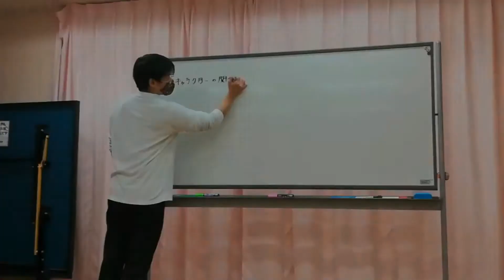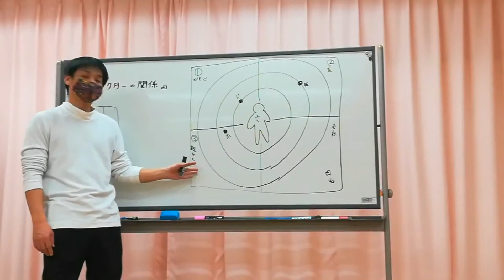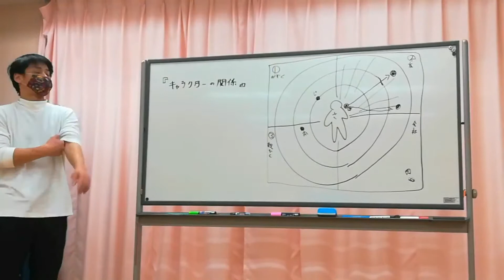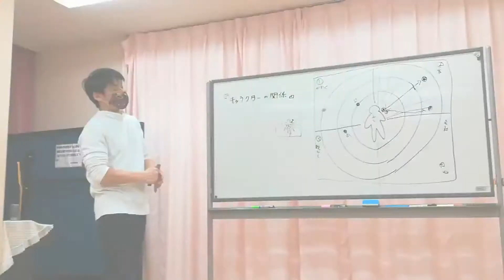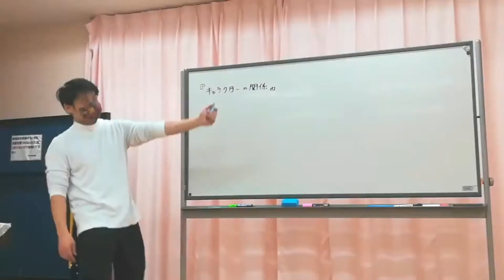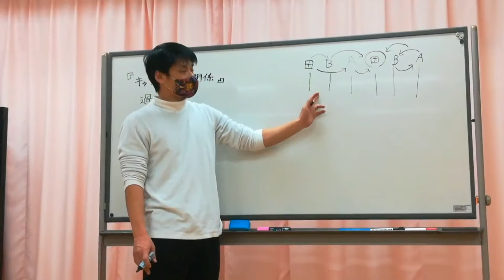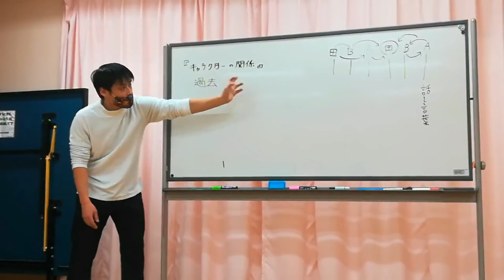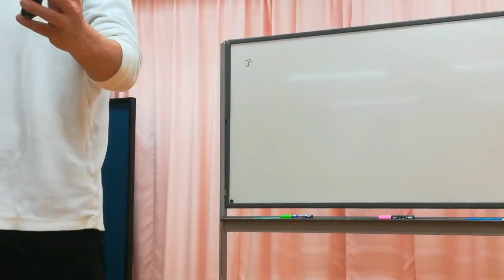【キャラクターの関係】2021.01.09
先週のおさらい動画です。
【キャラクターの関係】

キャラクターの関係を作るとき皆様どのように作っていますか？？

相関図を作って『親友』『恋人』『夫婦』『親子』etc…

しかし、言語化して満足していませんか？

果たして『どんな』親友恋人夫婦親子なんでしょうか？？

2021年最初のWS。
本年も、文エンターテインメントをよろしくお願い申し上げます。